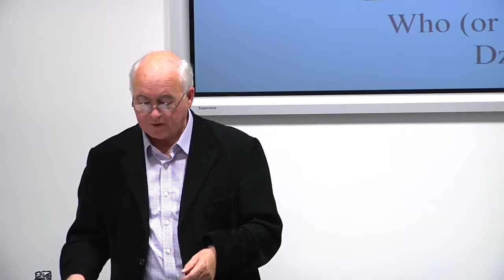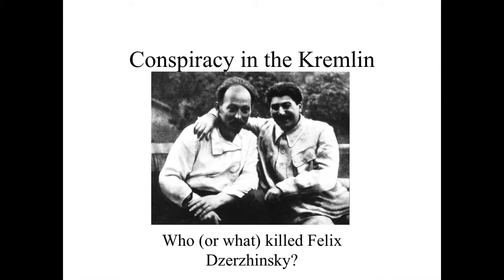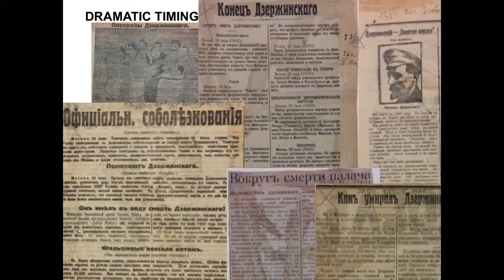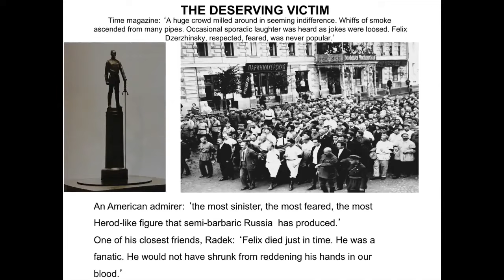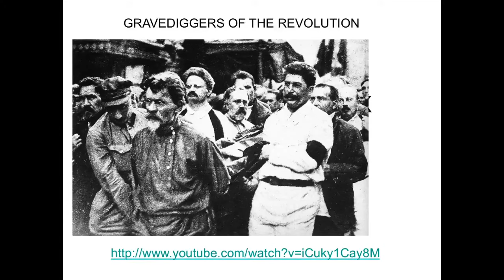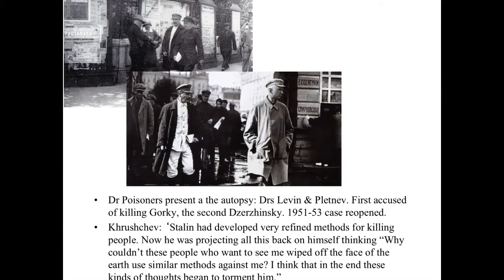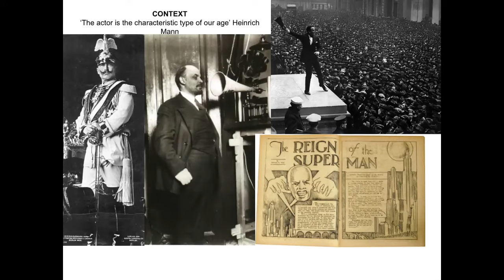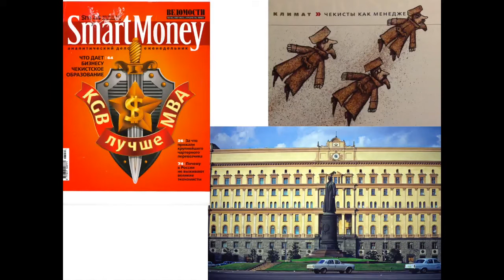Conspiracy in the Kremlin: Who (or what) killed Felix Dzerzhinsky? Iain Lauchlan Public Lecture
A public lecture by Dr Iain Lauchlan (University of Edinburgh)

Abstract

This paper investigates the fall of “Iron Felix” Dzerzhinsky. He was the creator of the Soviet secret police, Lenin’s fearsome enforcer and the man who many thought represented the last serious impediment to Stalin’s seizure of power. His death in the Kremlin in July 1926 had all the elements of a great theatrical production: timely relevance to the mood of the age, a grand location, and a stellar cast. In fact many observers found it difficult to believe that such a meaningful pattern of events could have been woven by accident alone and suspected that some hidden artist was spinning the web. This talk will explore the conspiracies and conspiracy theories surrounding Dzerzhinsky’s demise, in doing so it seeks to ascertain the true cause of his death and its significance.

Biography

Iain Lauchlan received his BA (1993) and PhD (1998) from the University of Leeds. His PhD thesis and first book (‘Russian Hide-and-Seek’)  were on the tsarist secret police based on research in the newly opened Russian state archives. He began his academic career as a research fellow at Helsinki University in 1999, which thanks to Finnish Academy funding provided him with access to the former Communist Party and KGB archives in Moscow. This led to a British Academy Post-doctoral Fellowship at St Cross College, Oxford from 2001 to 2004 and after that a lectureship at Stirling University. He was appointed to his current post as Lecturer in Modern History at the University of Edinburgh in January 2010 and Senior Lecturer in 2016. He is currently completing a biography of the founder of the KGB, Felix Dzerzhinsky.

This is part of a series of public talks from the Leverhulme-funded project Conspiracy and Democracy.